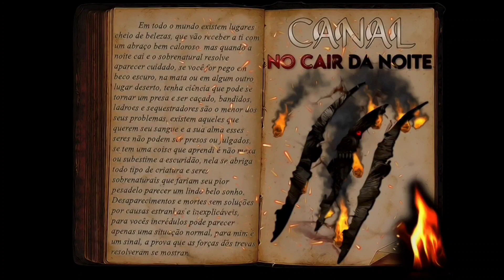O Pé Grande nos Salvou do Lobisomem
"Três amigos que sempre partilharam do mesmo gosto por aventuras resolveram passar férias nos Estados Unidos e escolheram Idaho com seus destinos, oque eles não contavam é que seriam pegos de surpresa, ficando no meio de uma batalha épica e sobrenatural entre duas criaturas mitológicas o Pé Grande e o Lobisomem".